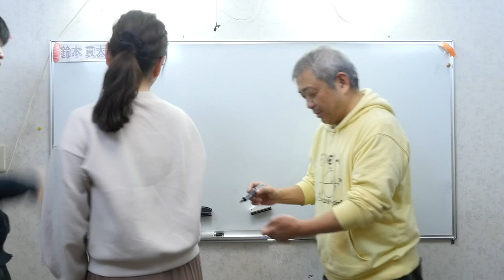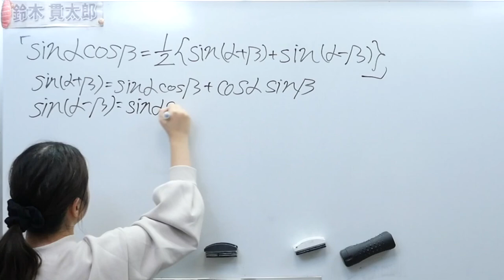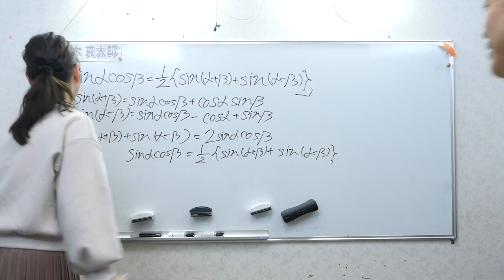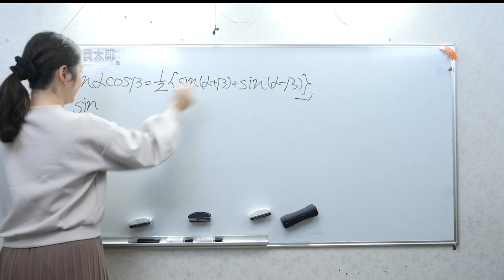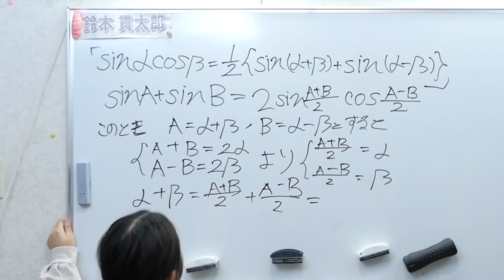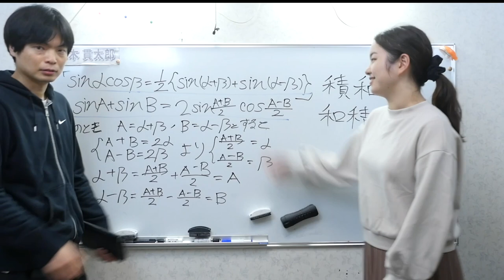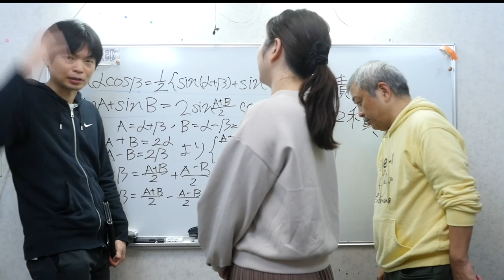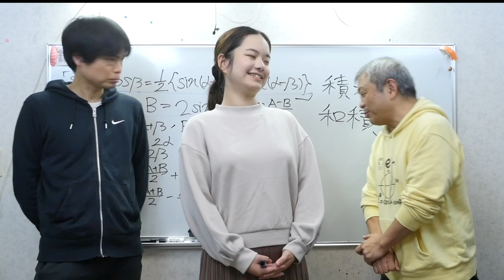和積・積和の公式を出せるの？【受験生版Tiger Funding太田奏】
【三平方の定理の証明】タンジェントって何なの？【受験生版Tiger Funding太田奏挑戦】

慶應SFCに行って食を広げたい！受験生版Tiger Funding #14 【山火ファンの数学女子登場】